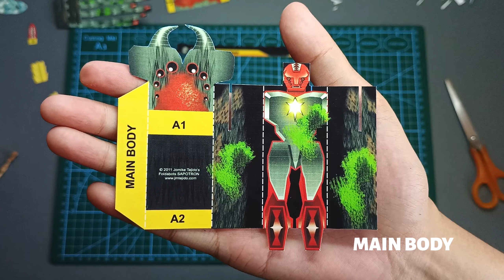Sapotron! | Speed Build | Jomike Tejido's Foldabots (TB4:01)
SAPOTRON is a part of a sub-group of FOLDABOTS called the MIKROBOTS. In the field of espionage, Sapotron excels at weaving clever traps that no LUTABOT can escape! His multiple optic sensors can detect incoming threats, and using his charged electro-webbing, he can climb up walls and nab unsuspecting targets. When drawing on the power of the ULTIMATE AGIMAT FORCE, he wields NUNCHUCKS. In the Mikrobots combined mode, Sapotron turns into MIKROKOSMOS' left leg.

✭ IMPORTANT LINKS ✭

✭ SOCIAL MEDIA ✭